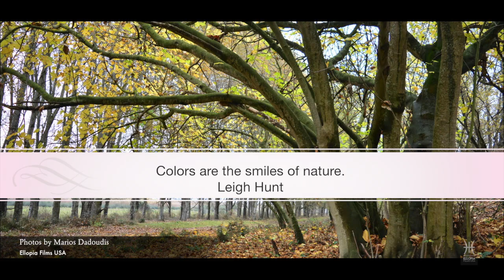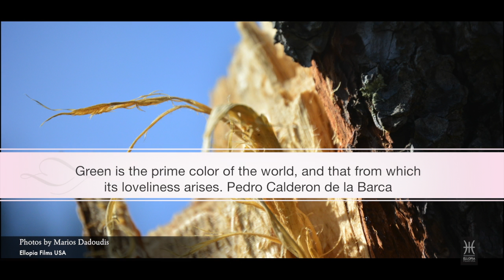1- NATURE WONDERS OF HELLAS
Nature wonders of Greece- Hellas. Beauty uncovered from details. Marios Dadoudis explore nature on his own way.
A production of Ellopia Films USA

music Credit
Category
Travel & Events
License